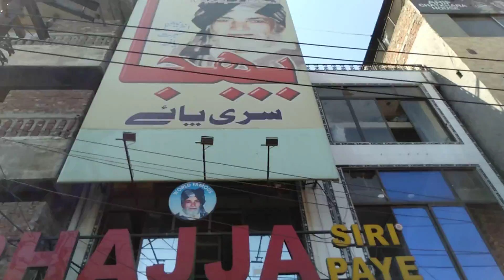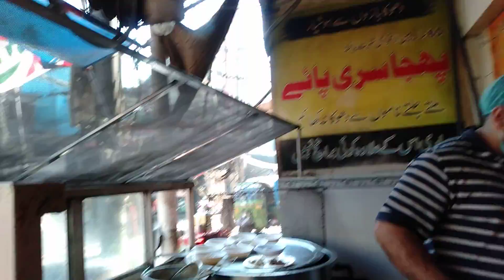Phajja Siri Paye Badshahi Masjid | Phajey Dey Paye | Sheep Trotters Stew | Street Food in Pakistan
This Video is taken at Texali Gate Lahore Pakistan,

Address; Texali Gate Lahore Pakistan,